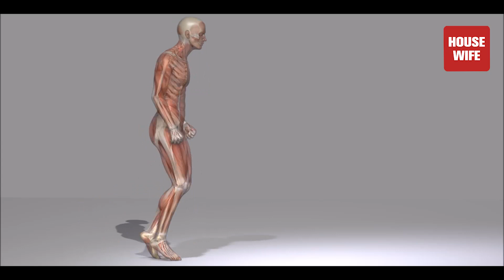සැෆ්රන් වලින් ලස්සන වෙන රහස් ක්‍රම 08ක් | 8 beauty benefits of saffron